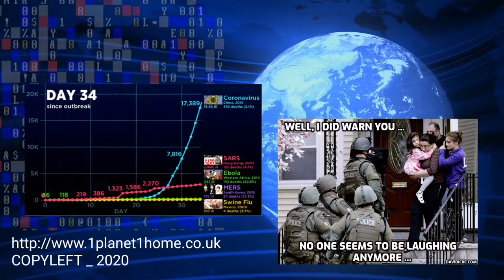Brytyjski rzad chce pomocy sieci telefonii komórkowej w walce z wirusem